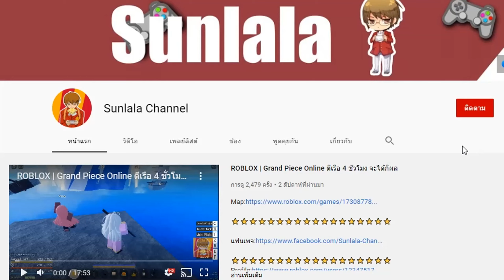ROBLOX | จุดหาเงิน เเละ จุดขายของ Demonfall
My PC
CPU : Ryzen 5 3600
GPU : GTX 1070 8 GB
Ram : 16 GB DDR4 bus 3200 Nox RGB
MB : Aorus b450m elite
SSD : 120 GB
HDD : 500 GB
Keyboard : Fantech
Headphone : E-Sport
Mouse : Razer deathadder elite chroma